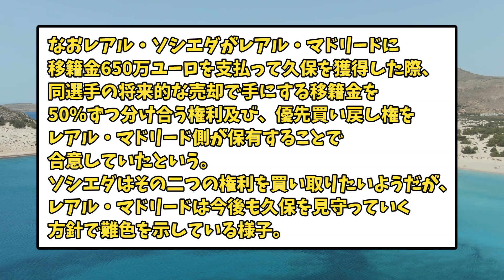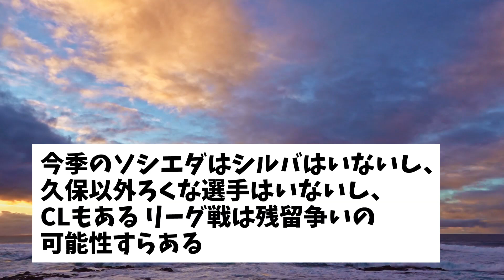ソシエダ所属の久保建英選手、サウジアラビアからの25億円オファーを断っていたｗｗｗ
皆様の感想コメントいただけると幸いです！！
サッカー好きのコメントまってます！！

動画作成に使用したもの